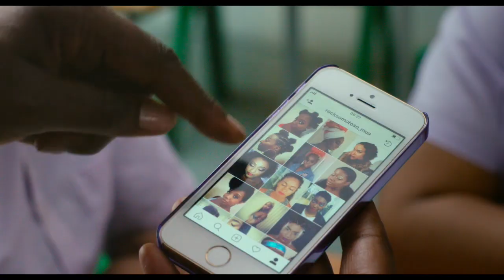Rocks | Sarah Gavron | Trailer | D'A 2021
ROCKS
Directora: Sarah Gavron
Intèrprets: Bukky Bakray, Kosar Ali, D'angelou Osei Kissiedu, Shaneigha-Monik Greyson, Ruby Stokes
Regne Unit, 2019